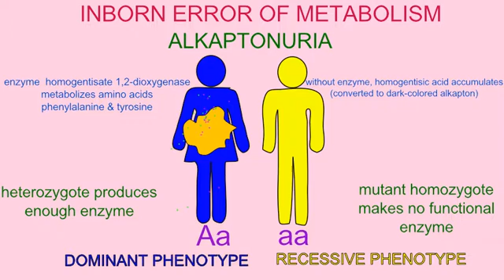INBORN ERROR OF METABOLISM: ALKAPTONURIA